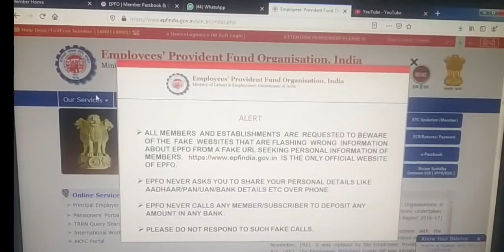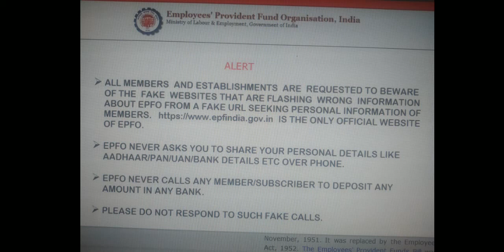PF खाता धारक सावधान रहें। अभी देखे वीडियो। pf अलर्ट।।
नही देखा तो नुकसान ना हो जाये।